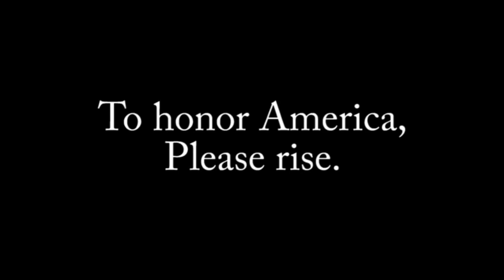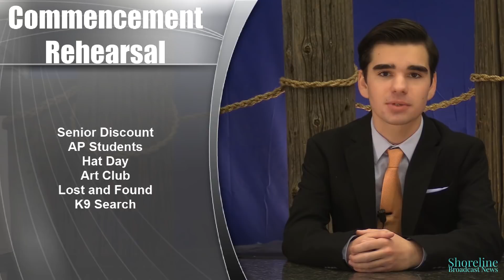SBN May 24, 2018